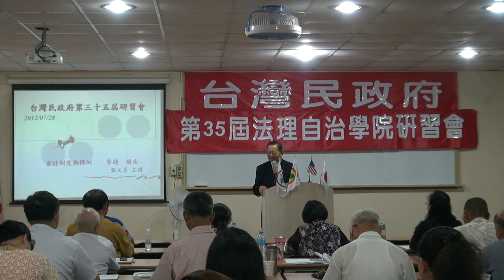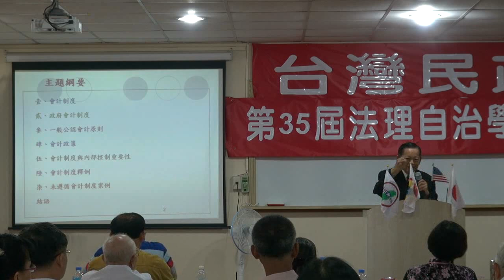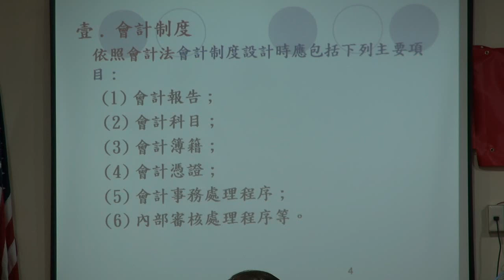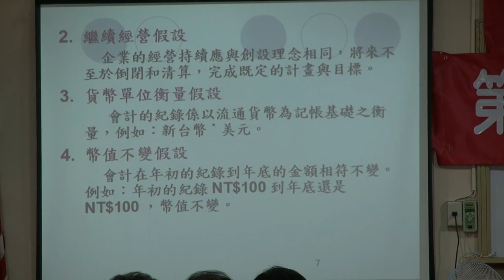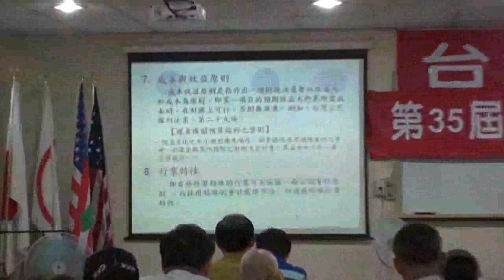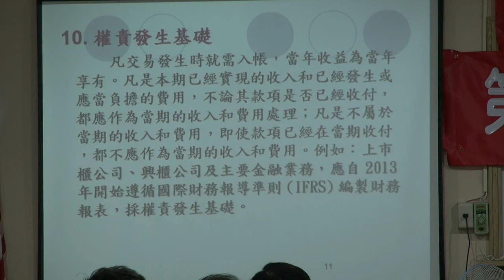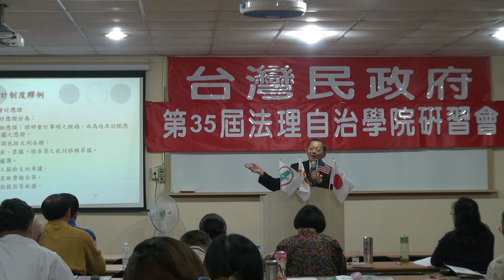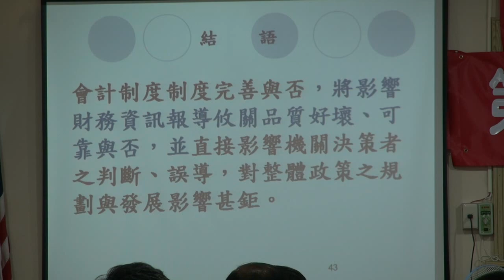120728-7-會計制度與釋例-張文彥-台灣民政府第35屆法理自治學院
120728-7-會計制度與釋例-張文彥-台灣民政府第35屆法理自治學院